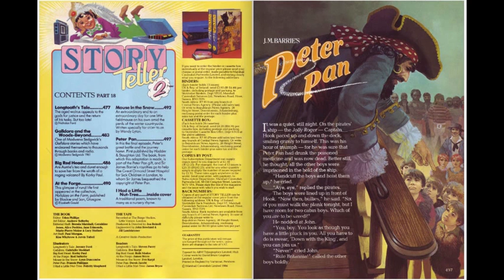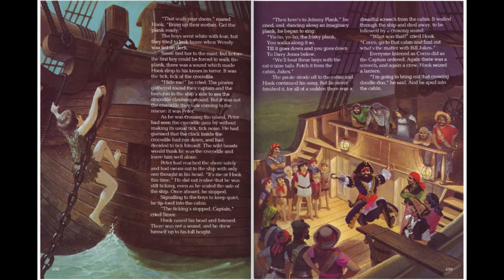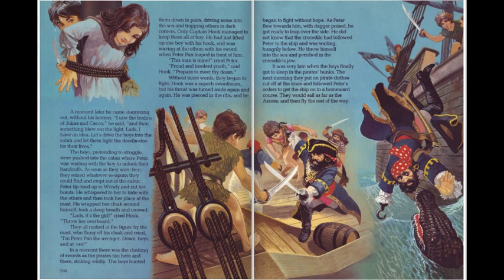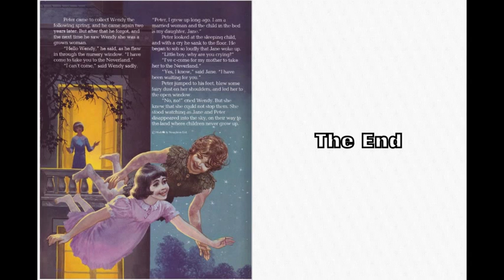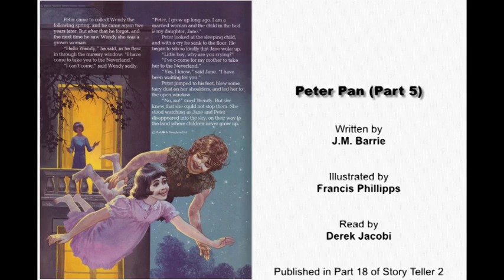Peter Pan (Part 5)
First published by Hodder & Stoughton Ltd. The book, from which this adaptation is made, was part of the Peter Pan gift, and Sir James Barrie’s royalties go to help The Great Ormond Street Hospital for Sick Children in London, to whom Sir James bequeathed the copyright of Peter Pan. Illustrated by Francis Phillipps and narrated by Derek Jacobi. Published in Part 18 of Story Teller 2 by Marshall Cavendish (1984).